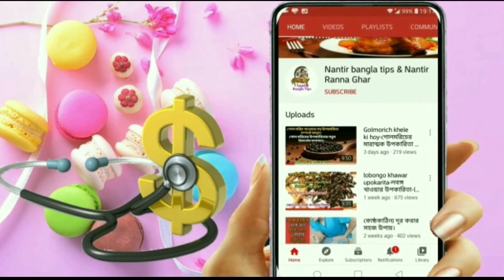বাচ্চাদের বুকের কফ দূর করার উপায়-শিশুর বুকে কফ জমলে কি করা উচিত-Remove phlegm from chest in baby.